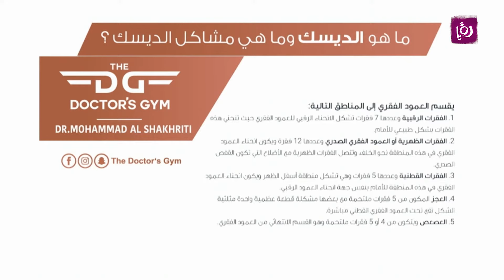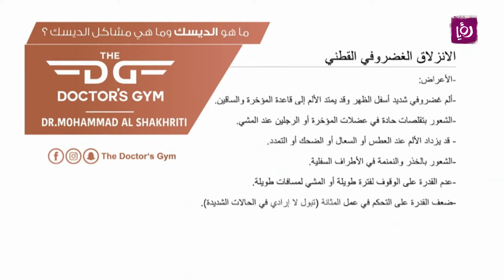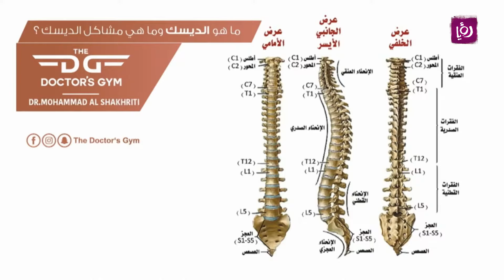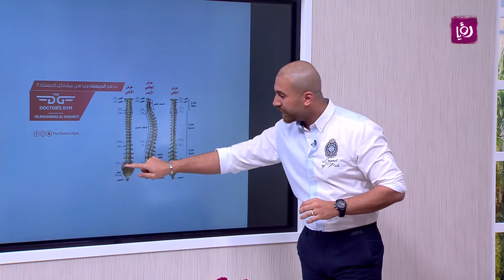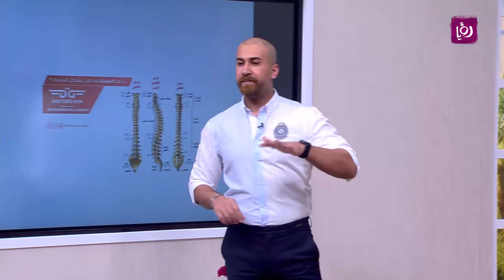4 تمارين رياضية لعلاج الديسك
الديسك وما هي مشاكله؟ وكيفية علاجه طبيعياً التفاصيل مع  د.محمد الشخريتي في الحلقة الثانية